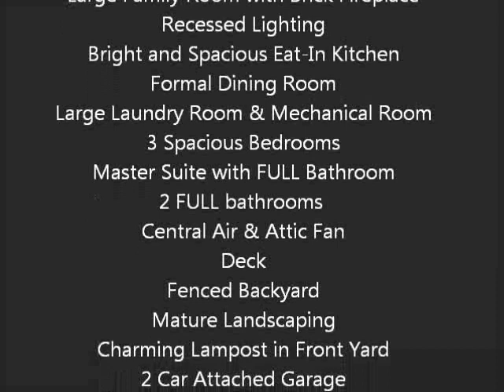HUD Homes for Sale in Springfield, MO Your Springfield HUD Homes & Foreclosure Real Estate Experts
HUD homes for sale in Springfield, MO by your Springfield, MO HUD homes and foreclosure real estate experts.  Realty Choice Realtors of Springfield, MO has just listed this fantastic HUD home located at 1629 W. Katella St, Springfield, MO 65807.  This is a very nice ranch home located on the south side of Springfield, MO.  Check out this three bedroom, two FULL bathrooms, formal dining room home with a two car attached garage.  What a great Springfield, MO real estate investment to either live in, flip or use as a rental property.  Investors will be allowed to submit offers on April 25, 2013.  HUD Home Case #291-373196.  Thank you for viewing our home tour ♥